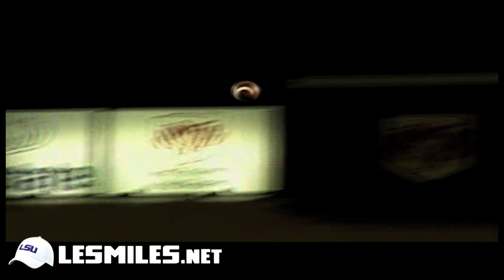LSU Football - Best of the Miles Era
As part of our countdown to kickoff, this is a look back at some of the most memorable moments in the era of Coach Les Miles. LSU Football kicks off the season on August 31 in the Cowboys Classic at Cowboys Stadium in Arlington, Texas vs. TCU. For this video and more content along with everything LSU Football, visit LesMiles.net.